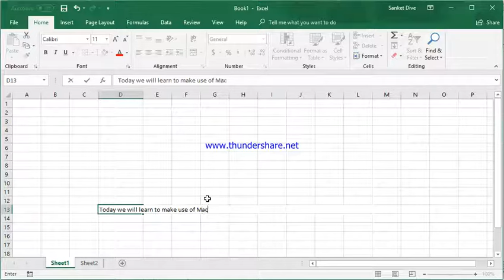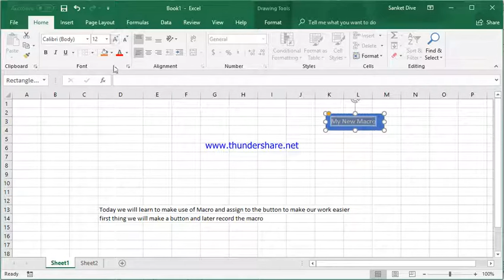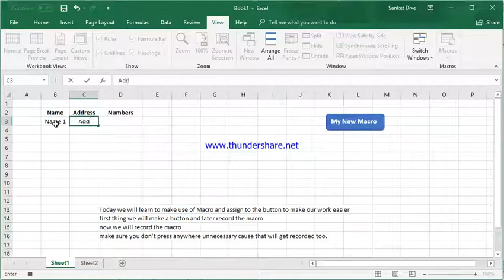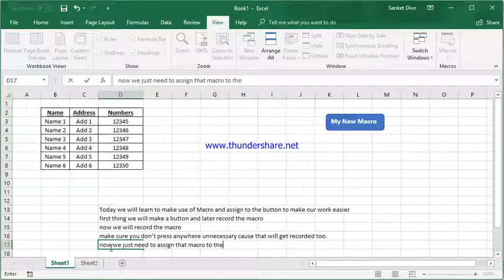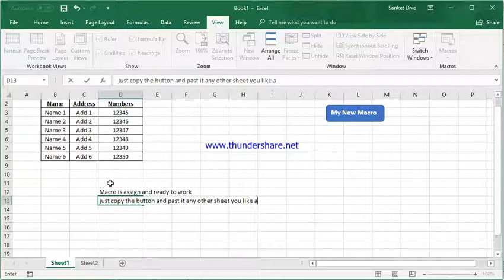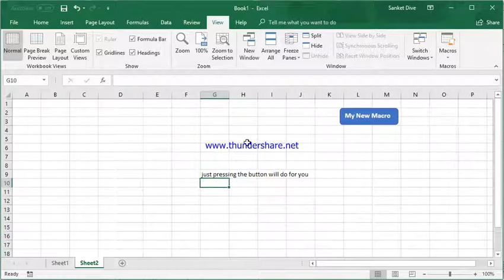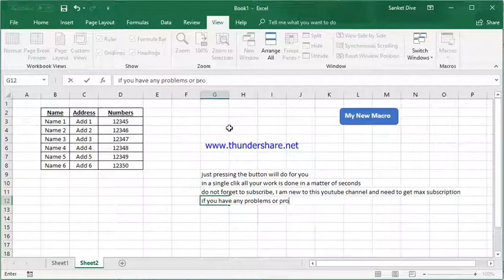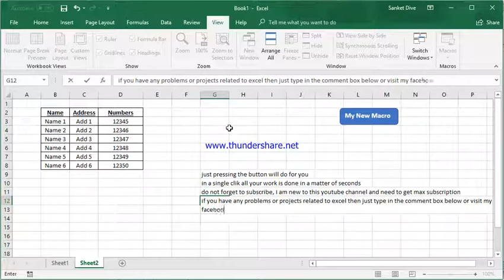Excel - A simple demo of recording Macro and assign it to the button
If you have any problems or projects related to Excel do let us know, we will work for you for free.

You can also leave your message on our Facebook inbox,

In this video we learn how to:
-    Create button
-    Record Macro
-    Assign/Link the macro to the button